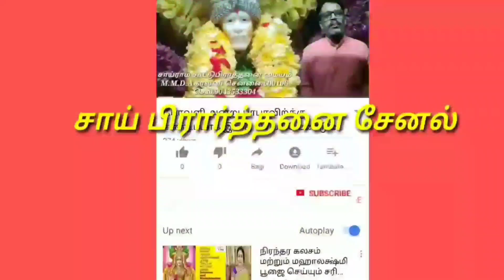சீரடியில் எனக்கு கிடைத்த புதிய அனுபவம்/சாய் பிரார்த்தனை சேனல்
சீரடிசாய்பாபா ஆலயத்தில் சென்ற போது எனக்கு புதிய நண்பர் கிடைத்தார் அவருடன் பேசும் போது மனம் மகிழ்ச்சி அளிக்கிறது சீரடிசாய்பாபா ஆலயத்தில் ஏற்பட்ட அனுபவத்தை அவர் கூறுவதை கேளுங்கள்